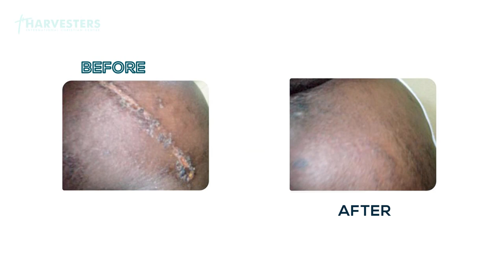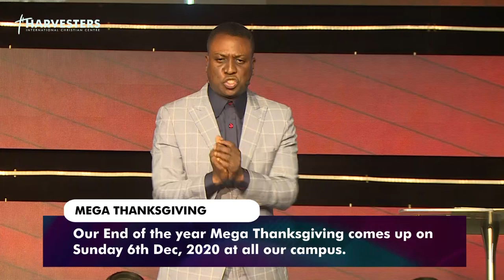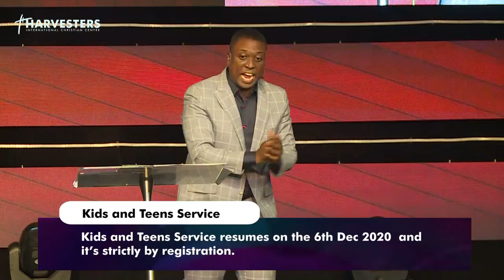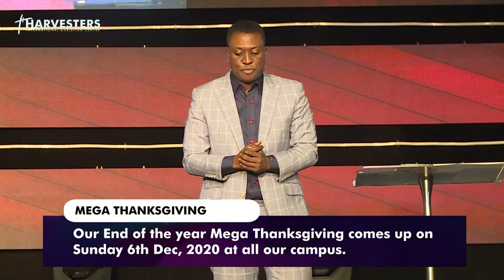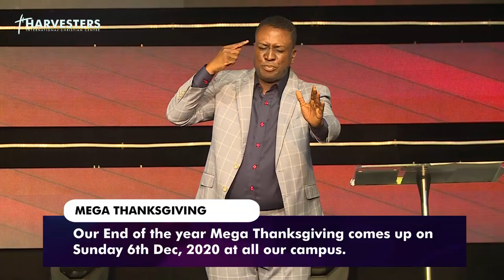Living Without Regrets Message Only : Pst Bolaji Idowu || 29th November 2020